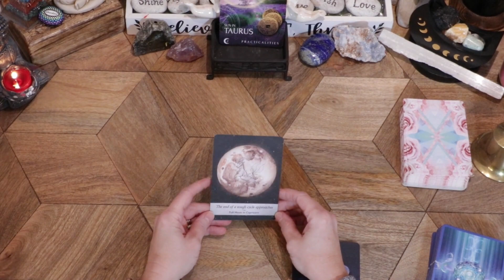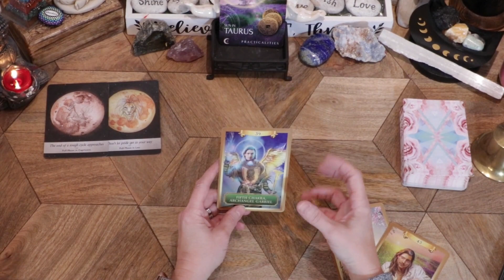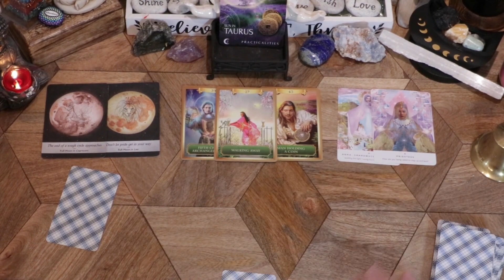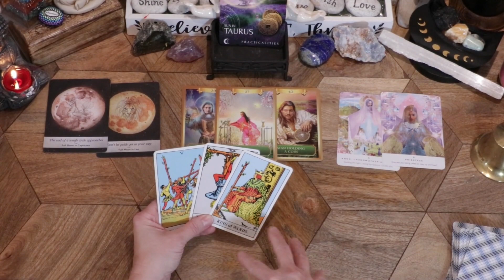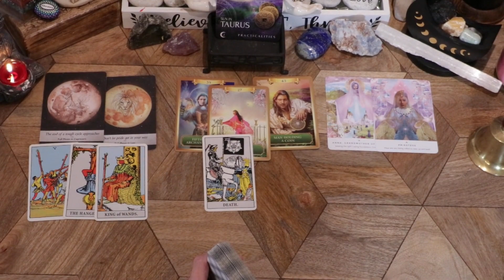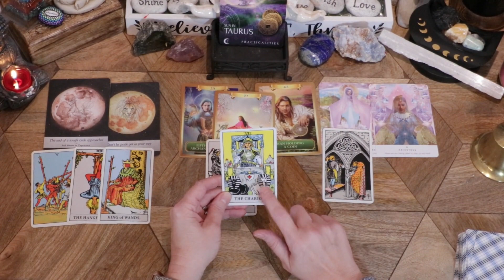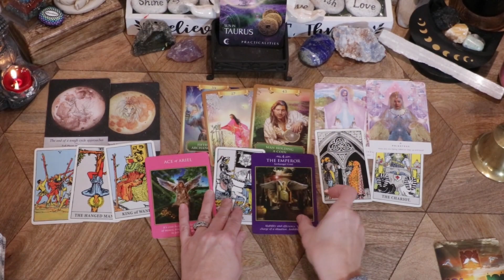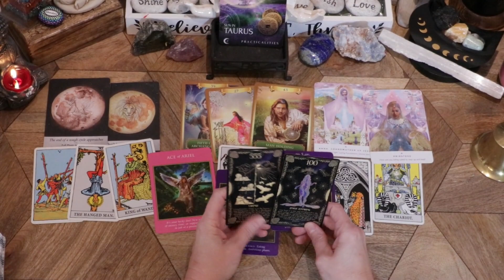TAURUS♉ECLIPSE WEEK! A TOUGH CYCLE ENDS! FREEDOM, TRANSFORMATION & NEW BEGINNINGS ARE YOURS!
TAURUS! APRIL 5TH - 11TH, 2024 SOLAR ECLIPSE READING!

This reading is for any placements of Taurus in your birth chart.  Sun, Moon, Rising & Venus!

What makes the 2024 eclipse significant is this celestial event is a total solar eclipse, meaning that the moon, will completely block all sunlight for several minutes. This new moon in Aries symbolizes new beginnings and offers new opportunities for renewal. This new moon is very powerful and brings about many changes, including people's ambitions, personal aspirations, self-image, and may open doors to a new directional path in life. With Mercury in retrograde from April 1 - 25th and in the sign of Aries, communications can be a little chaotic and at times confusing. Embrace this retrograde with some relaxation time. Have patience and allow the universe to do it's magic. It's time to review, revisit, reassess and stay flexible. Just remember this is a temporary phase. Soon you will be ready to move forward with much reassurance and strength.

I do reading every 2 weeks.
Beginning of Month - 15th
Middle of Month - 31st
Daily Angel Messages.
Bonus readings throughout the month.

-Archangel Power Tarot Cards: A 78-Card Deck and Guidebook
-Illumination Angel Number Oracle and Affirmation Cards: a 55-Card Deck with Celestial Angelic Arts and Guided Message
-Work Your Light Oracle Cards: A 44-Card Deck and Guidebook
-Moonology Oracle Cards: A 44-Card Moon Astrology Oracle Deck and Guidebook
-78 Tarot Cards Deck with Guidebook - The Rider Tarot Deck, Full Version